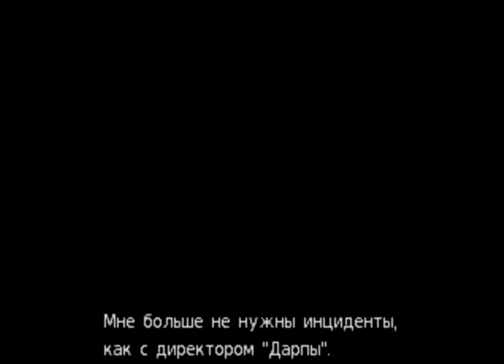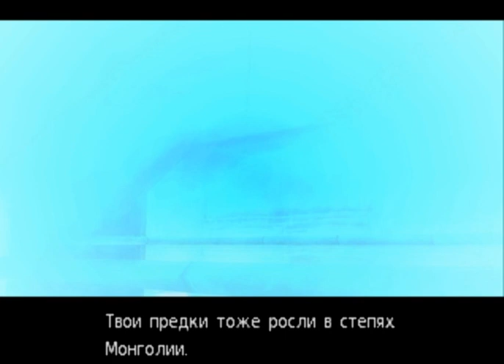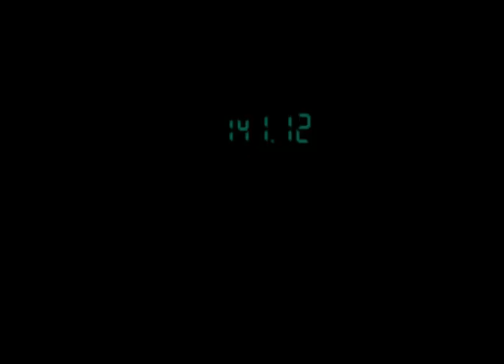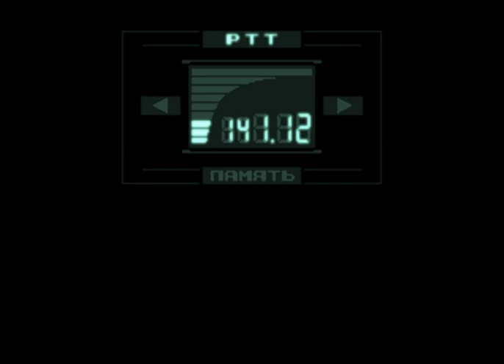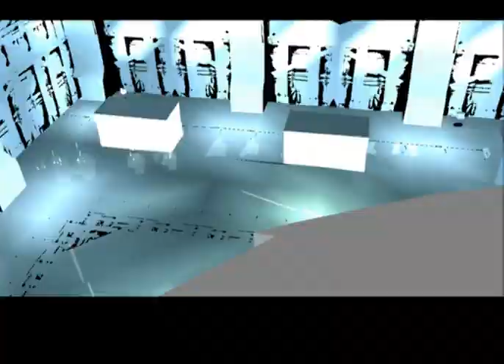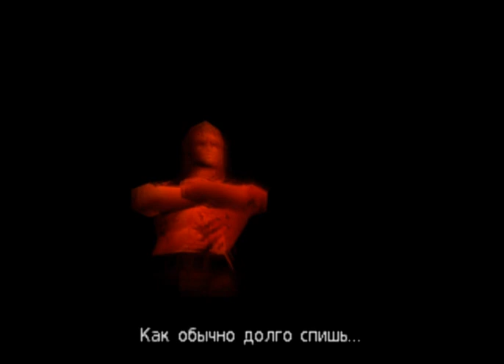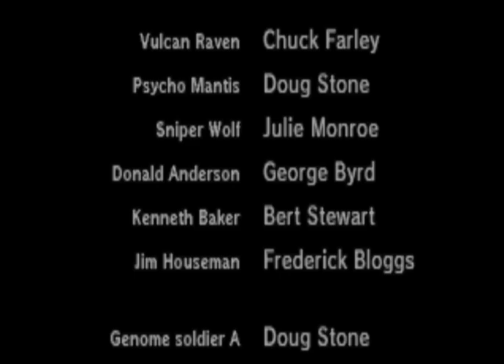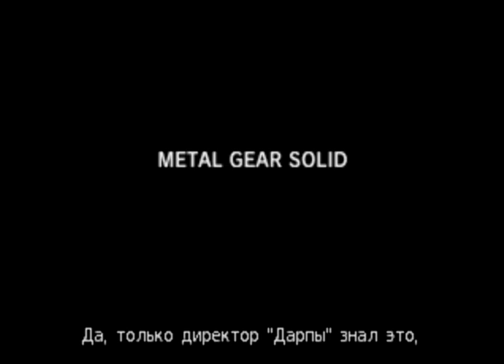Metal Gear Solid Cutscenes Игрофильм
Metal Gear Solid выпущена для игровой приставки Sony PlayStation в 1998 году. Сюжетно игра является прямым продолжением Metal Gear 2: Solid Snake и рассказывает об антитеррористической операции на базе по утилизации ядерного оружия на острове Shadow Moses («Теневой Моисей»), захваченной группой солдат специального назначения из подразделения FOX HOUND.

Авторы русского перевода: BSV, ViT, Zzzmey, nikita600, DKGraf, BoreS, Alexis, Arctic Warfare, Коля

0:00 Вступление
18:08 Шеф ДАРПА
26:44 Знакомство с Мерил
30:59 Кеннет Бейкер и Револьвер Оцелот
52:13 Вулкан Рейвен Часть 1
56:41 Кибер-Ниндзя
1:06:19 Хэл Эммерих (Отакон)
1:16:36 Мерил
1:22:22 Психо Мантис
1:36:12 Встреча со Снайпер Вульф
1:44:57 Пытки
2:00:06 Наоми Хантер
2:05:04 Побег
2:08:51 Поиски Мерил
2:12:38 Подьем на башню
2:15:59 Бой с Ликвидом
2:26:12 Бой против Снайпер Вульф
2:37:25 Спуск в ангар
2:40:11 Бой с Вулканом Рейвеном
2:46:15 Ангар
3:16:45 Бой с Метал Гиром
3:28:09 Бой с Ликвидом
3:48:48 Погоня
3:52:39 Финал